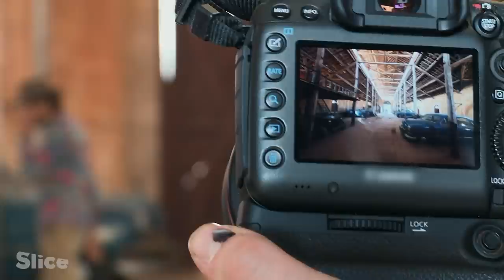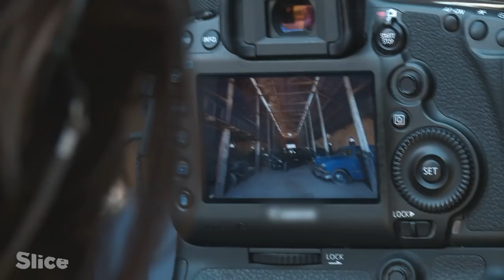Focus on the history of Maharajas' descendants | SLICE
During his travels around the world, the photographer Nicolas Henry meets communities, families, individuals and photographs them, recreating with each one symbolic scenes of their daily life or their history, using the pictorial imagination of storytelling. This time, he captures the world of Maharajas' descendants and makes us discover an important part of Indian traditions and history.

Extract from the documentary “Let me capture your world – Episode 1: The Maharajas”
Direction: Sibylle d’Orgeval
Production: ZED for Voyage